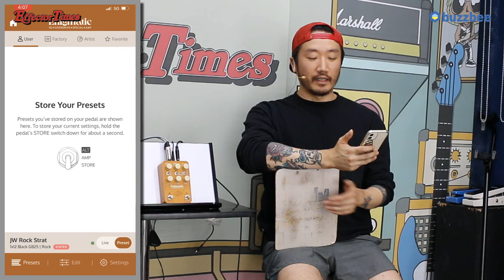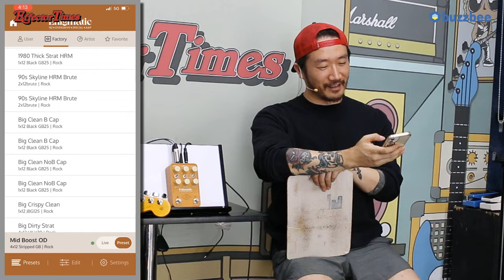[EffectorTimes 1076회] Universal Audio UAFX Enigmatic 82 Overdrive Special : APP사용편